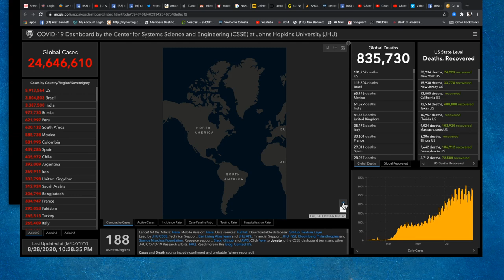Alex Bennett's Ramble 8/28/2020 (live on YOU TUBE)